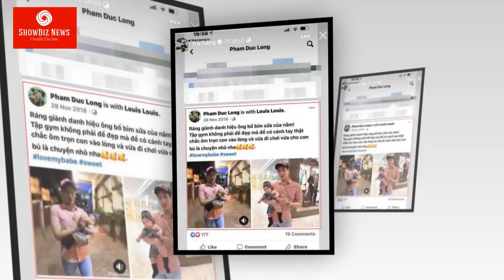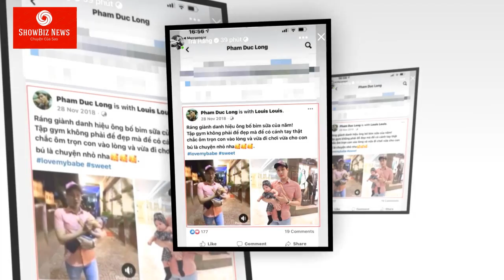Sau 3 tuần bạn thân Phạm Đức Long QUA ĐỜI Trà Ngọc Hằng và Cao Thái Hà nghẹn ngào: NHỚ BẠN QUÁ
Trên trang cá nhân, Trà Ngọc Hằng ĐÃ CHIA SẺ HÌNH ẢNH con gái cưng chụp cùng Phạm Đức Long. Người đẹp cũng cho biết, sau 3 tuần ngày nam diễn viên qua đời, cô vẫn nhớ như in những hình ảnh của anh.
Mọi vấn đề vi phạm chính sách Nguyên tắc cộng đồng, Luật bản quyền.